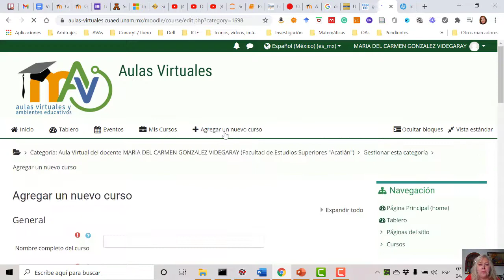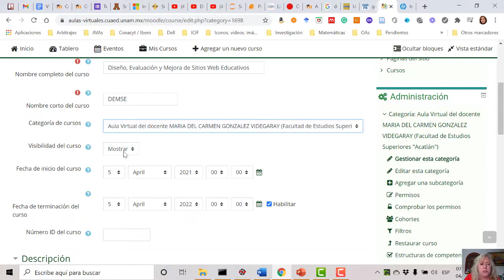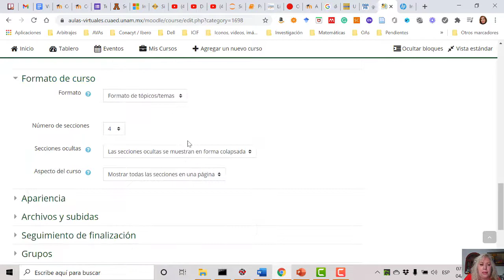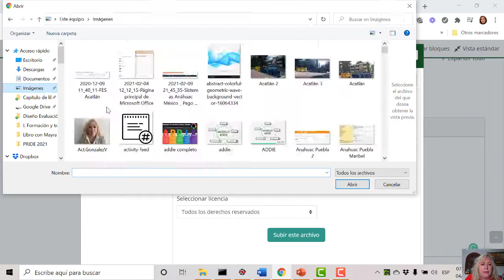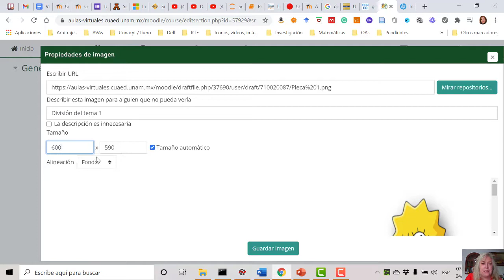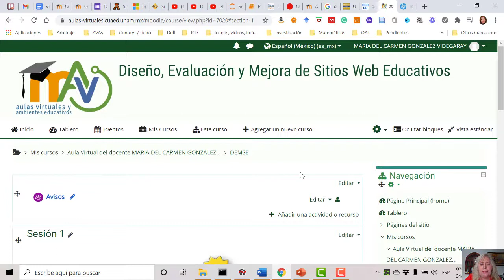Curso nuevo en Aula Virtual